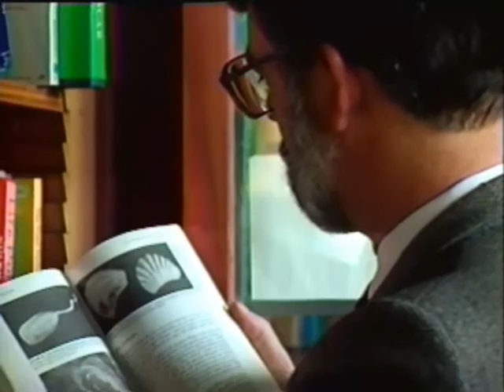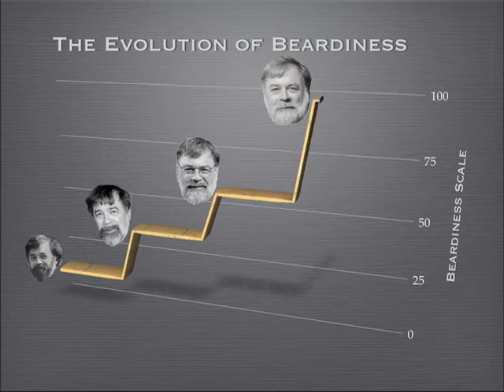Niles Eldredge: NCSE's 2011 "Friend of Darwin"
A video prepared for the 2011 "Friend of Darwin" award dinner honoring Niles Eldredge. His history, the story of punctuated equilibria, his work for NCSE, and more. Where: New York City. When: 3/22/2011